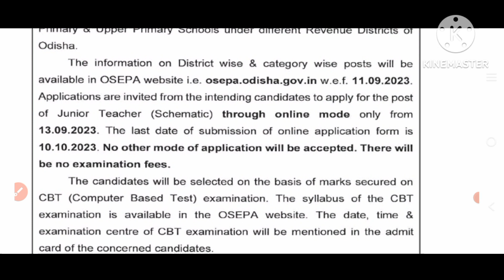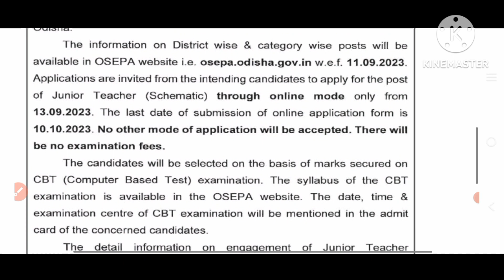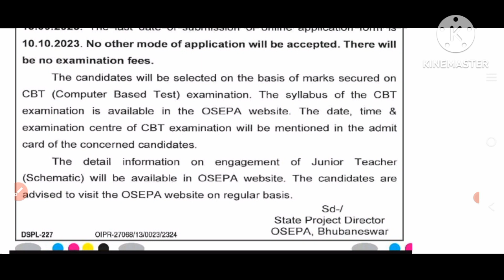20,000 ନିଯୁକ୍ତି ଆସିଲା//Junior Teacher//official update 2023//🤔🤔🤔